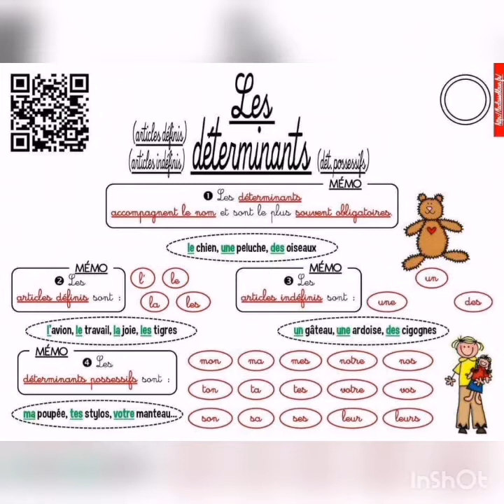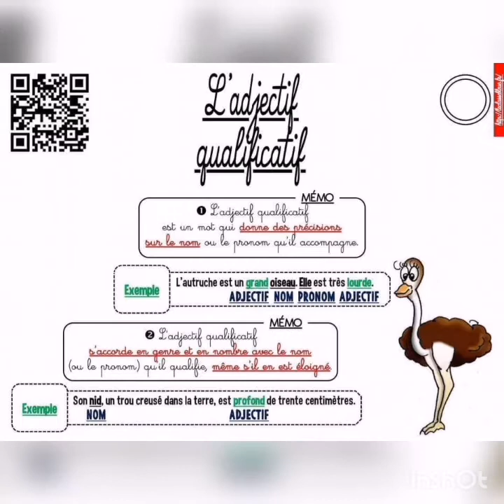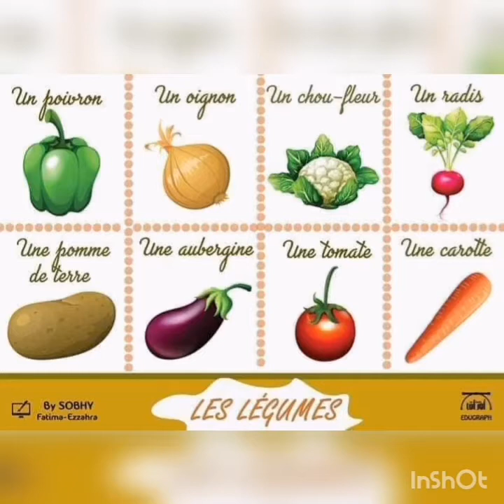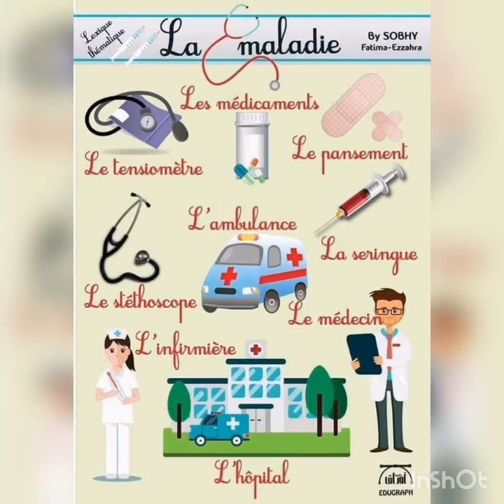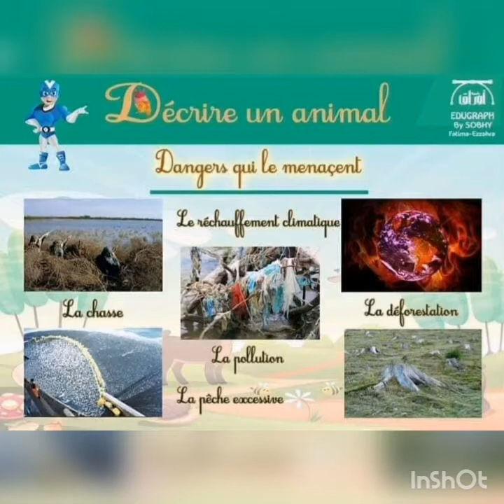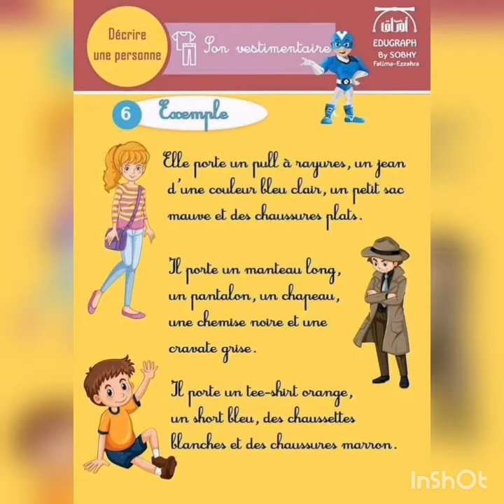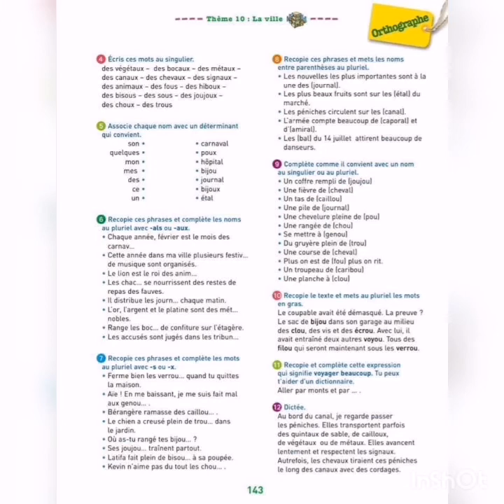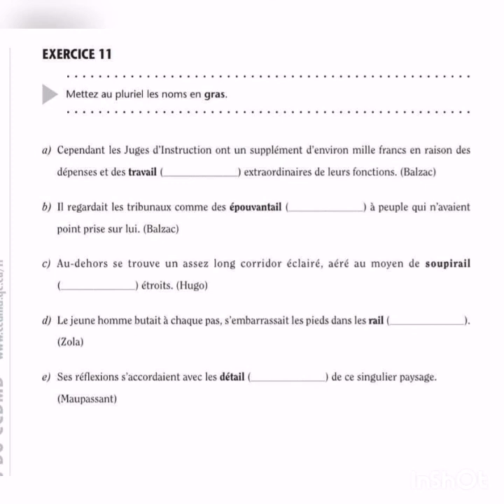le complément#le déterminant#l'adjectif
Un groupe nominal peut avoir pour expansion un complément du nom.

Le complément du nom peut être :

Le plus souvent

un groupe nominal : les fenêtres de la classe.

Un pronom : l’ombre d’eux-mêmes

Un infinitif : l’envie de guérir

Un adverbe : une leçon d’autrefois
L'analyse en grammaire (38).

Les fonctions grammaticales secondaires : ce qui se rapporte au nom et au pronom.

A. Le déterminatif.

￼ Observons :

1. Premier cas :

Jeanne joue à la poupée.

la = article défini

Les pigeons nichent souvent au sommet des arbres.

des = article défini contracté

Joseph pensait à la fille du menuisier.

du = article défini contracté

Le déterminatif se rapporte à un nom ; ce peut être un article défini.

Une couturière prépare son travail.

une = article indéfini

Elle ajuste des nouvelles robes.

des = article indéfini

Elle utilise de nouveaux patrons.

de  = article indéfini.

Le déterminatif se rapporte à un nom ; ce peut être un article indéfini.

Il mange du pain.

du = article partitif

Elle veut de la confiture.

de la = article partitif

Le déterminatif se rapporte à un nom ; ce peut être un article partitif.

2. Deuxième cas :

Jeanne a dix ans.

dix = adjectif numéral cardinal

Le déterminatif se rapporte à un nom ; ce peut être un adjectif numéral cardinal.

Le troisième tome de ce livre est fantastique.

troisième = adjectif ordinal

Le déterminatif se rapporte à un nom ; ce peut être un adjectif numéral ordinal.

3. Troisième cas :

Les murs de sa maison seront peints en jaune, mais ses portes resteront en bois brut.

sa - ses = adjectif possessif

Le déterminatif se rapporte à un nom ; ce peut être un adjectif possessif.

4. Quatrième cas :

Ce livre est amusant car cette histoire est racontée avec humour.

ce - cette = adjectif démonstratif

Le déterminatif se rapporte à un nom ; ce peut être un adjectif  démonstratif.

5. Cinquième cas :

Quel avenir espère-t-il ?

quel = adjectif interrogatif

Le déterminatif se rapporte à un nom ; ce peut être un adjectif interrogatif.

Quelle pénible affaire !

quelle= adjectif exclamatif.

Le déterminatif se rapporte à un nom ; ce peut être un adjectif exclamatif.

6. Sixième cas :

Une certaine confusion régnait.

certaine = adjectif indéfini

Il n'y avait aucun moyen de s'échapper.

aucun = adjectif indéfini